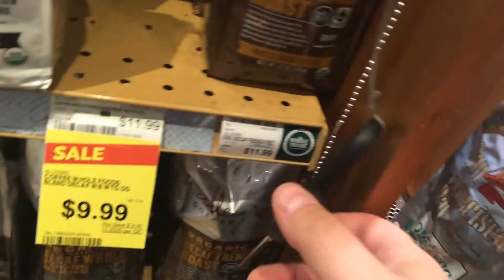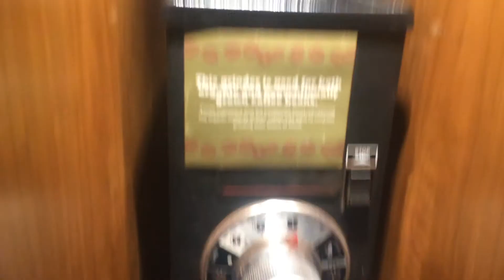Помолоть кофе на халяву в штатах-1